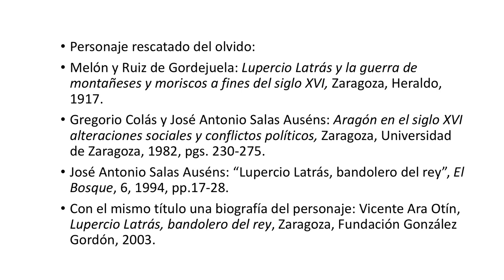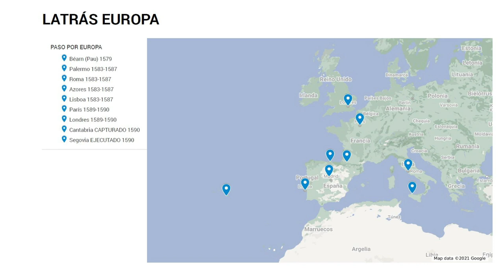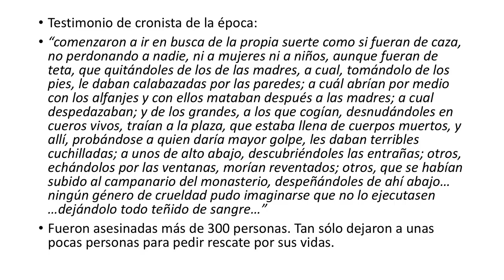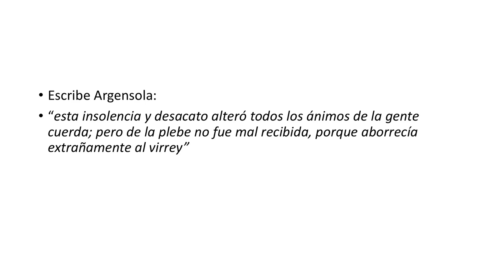'Lupercio Latrás, bandolero del rey', por José Antonio Salas Auséns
El profesor José Antonio Salas Auséns imparte la conferencia titulada 'Lupercio Latrás, bandolero del rey' dentro del ciclo Los martes del Paraninfo: Cita con los profesores eméritos.